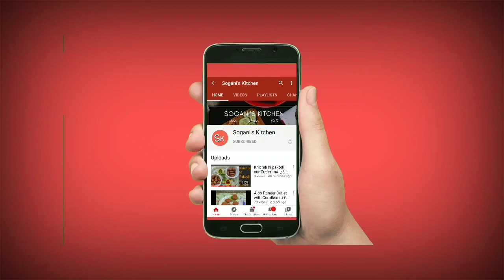Cajun Spiced Potato | Barbeque Nation Starter | Creamy & Crunchy Starter in 5 mins | Tea Time Snack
Enjoy Barbeque Nation Special Recipe at home in this pandemic. Enjoy Cajun Spiced Potato at home with minimum ingredients and time.